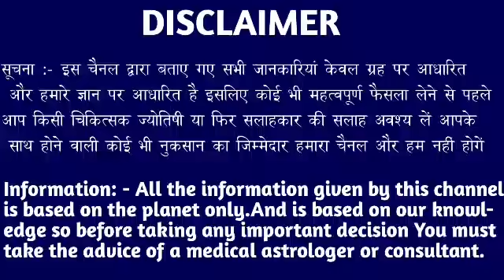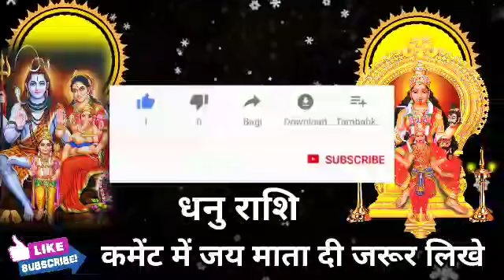धनु राशि वालों 6 अक्टूबर से 12 अक्टूबर दर्द सहने की आदत डाल लो सब कुछ अचानक से बदलेगा। Dhanu Rashi